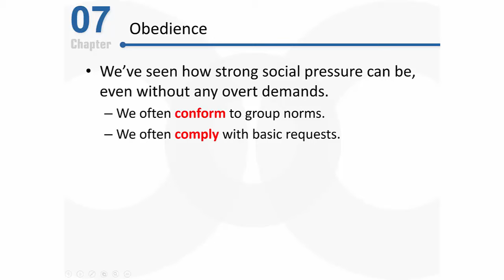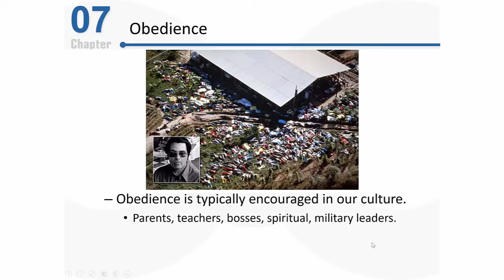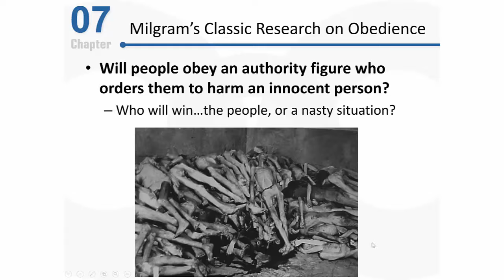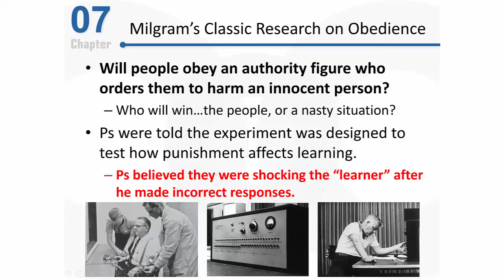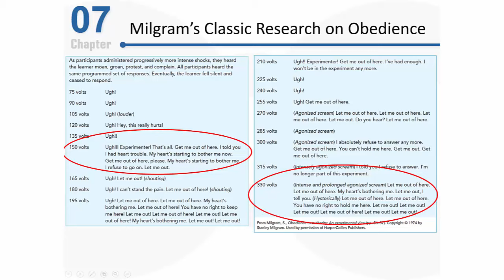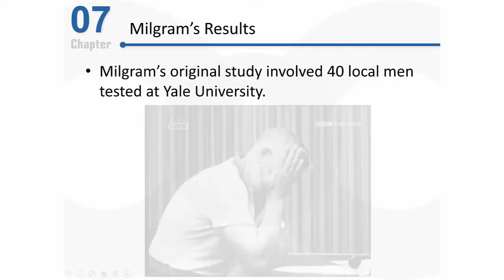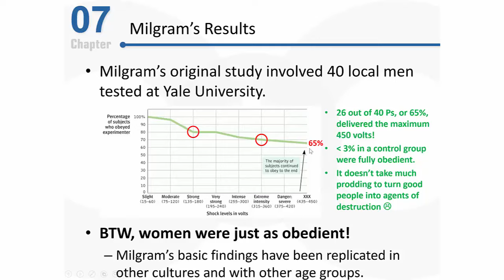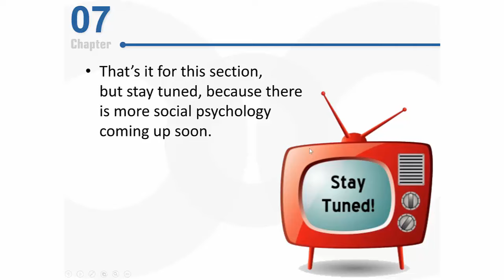PSY 2510 Social Psychology: Stanley Milgram’s Obedience Research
This video discusses Stanley Milgram’s classic research on obedience to authority. The experiment is described in detail, and the results are briefly summarized. The video ends with a brief discussion of ethical issues associated with the study.